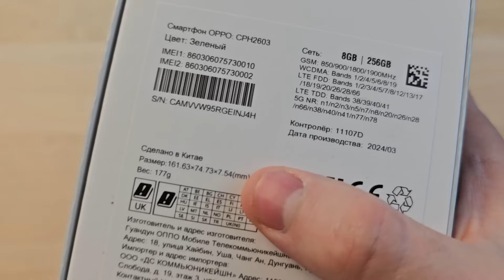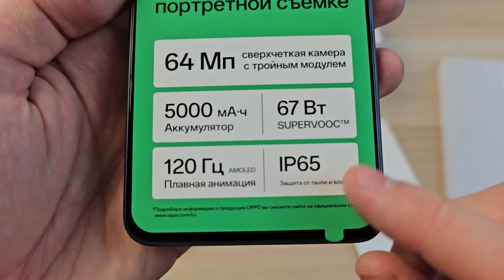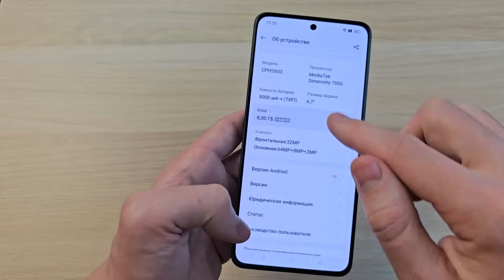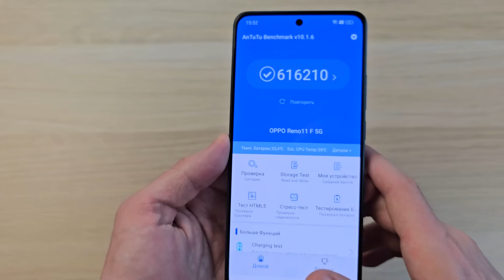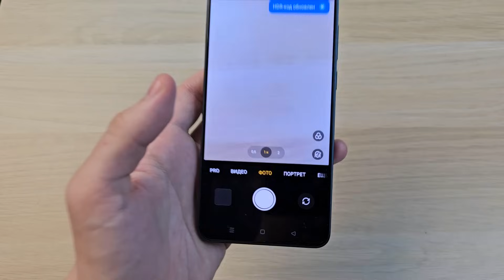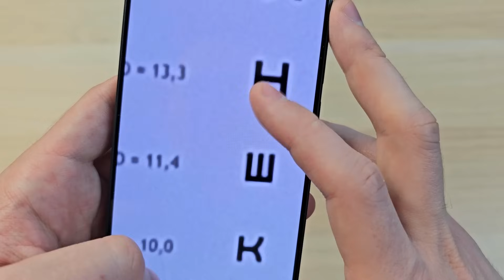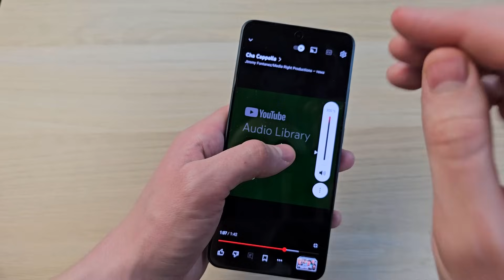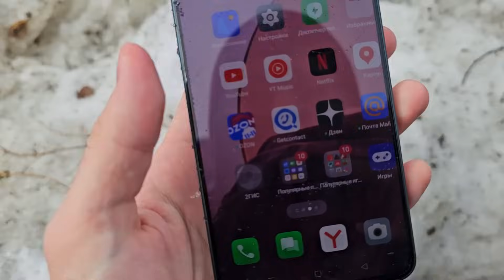OPPO RENO 11F 5G - НАДЕЖНЫЙ И ПРОЧНЫЙ СРЕДНИЙ КЛАСС!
Обзор смартфона OPPO Reno 11F 5G - отзыв, плюсы и минусы телефона